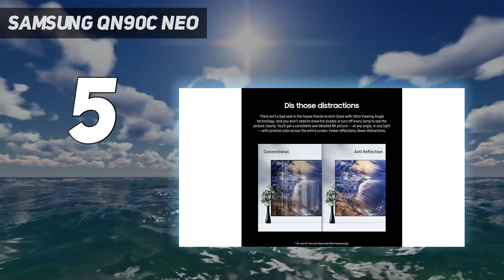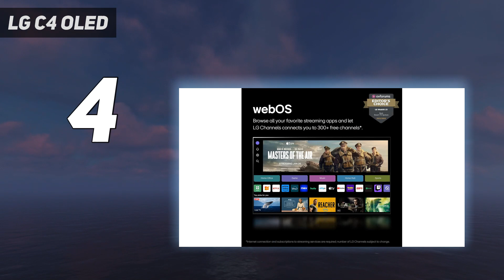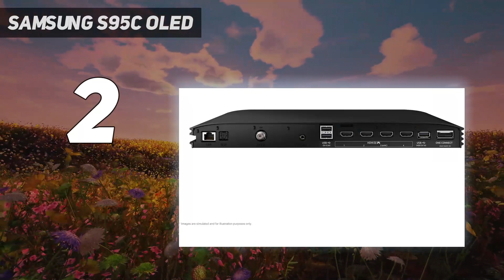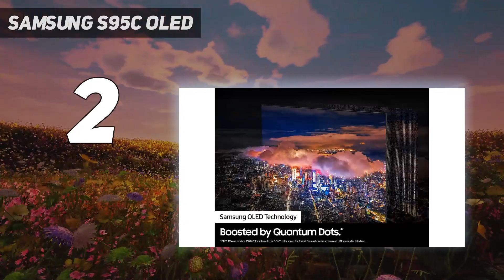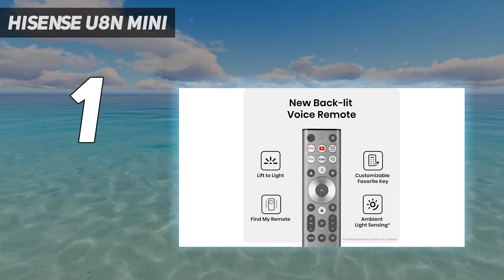Top 5 Best 70-75 Inch Tvs in 2024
Here is the Updated Prices of the Best 70-75 Inch Tvs  in 2023!

Things that we mentioned in this video:
1. Hisense U8N Mini - B0CY4SM6P8
2. Samsung S95C OLED - B0BWFT262P
3. TCL QM8 Mini - B0C1J4MPBB
4. LG C4 OLED - B0CVS18PH9
5. Samsung QN90C Neo - B0BTTWV394